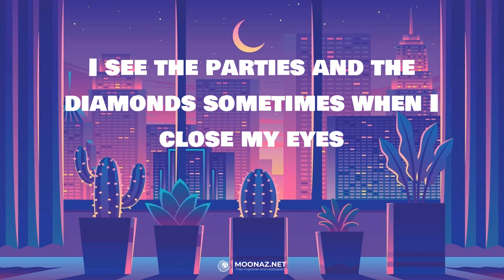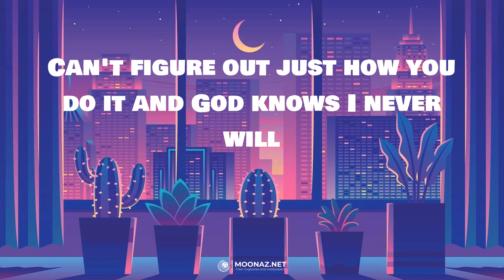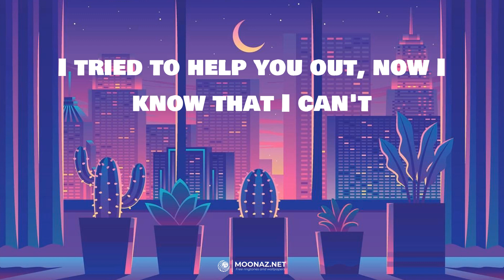Olivia Rodrigo - vampire | LYRICS | TiK ToK - Kesha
Lyrics:
Bloodsucker, famefucker
Bloodsucker, famefucker
Bloodsucker, famefucker
Bleeding me dry like a goddamn vampire